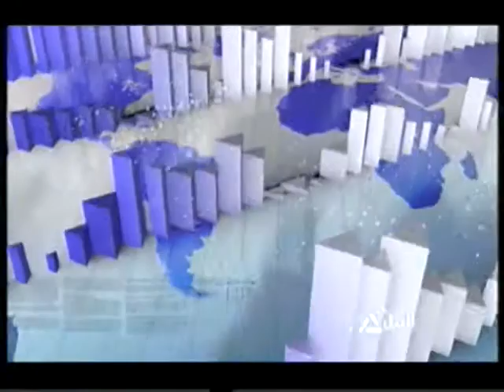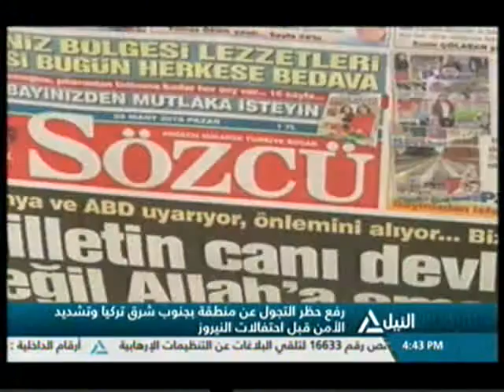بانوراما النيل الرابعة عصراً